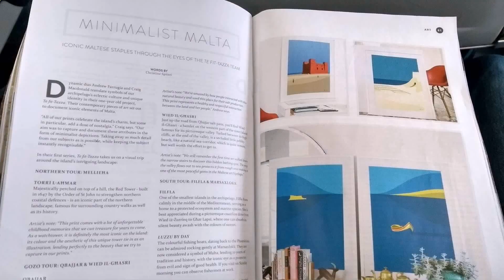Ghar Colour Design